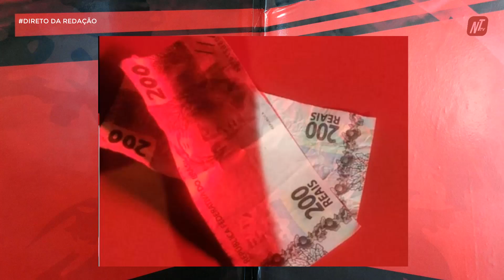DIRETO DA REDAÇÃO: Homem é morto a tiros no Hélio 3, em São Miguel dos Campos